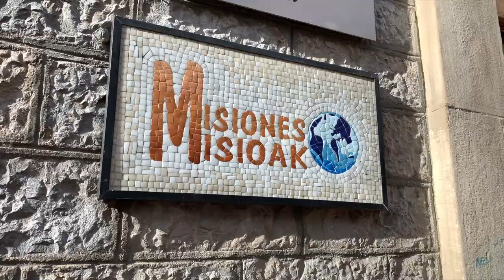Felicitación de Navidad a los trabajadores del Obispado de Vitoria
Felicitación de Navidad a los trabajadores del Obispado de Vitoria. ¡Les deseamos una muy feliz Navidad y un próspero a año nuevo lleno de bendiciones!